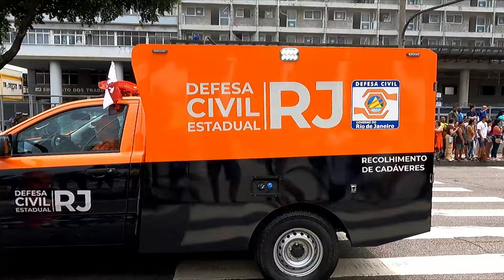Polícia Penal, Defesa Civil e Guarda Municipal: Desfile de 7 de Setembro no Rio de Janeiro - RJ